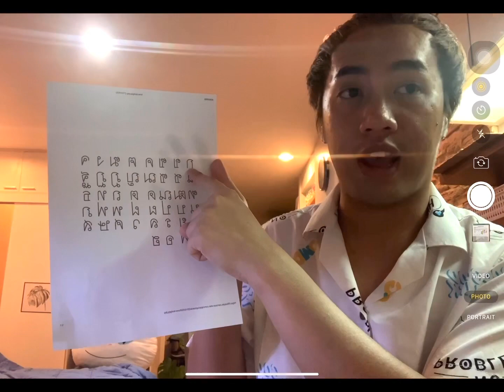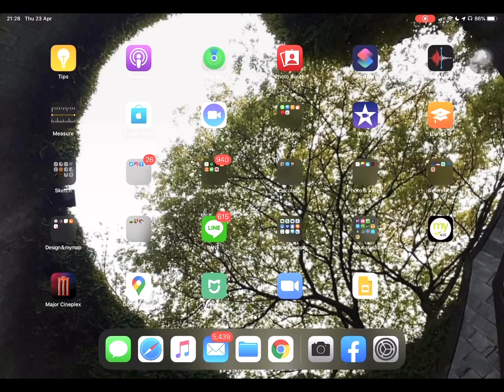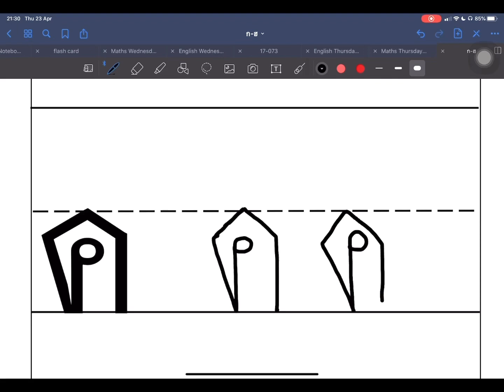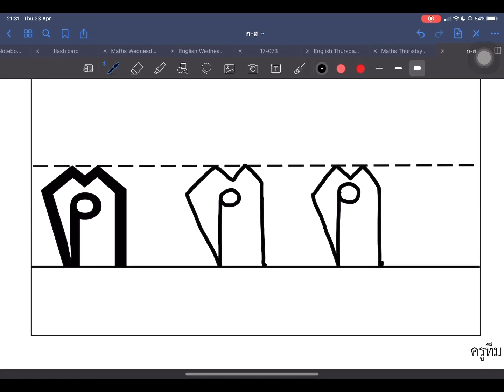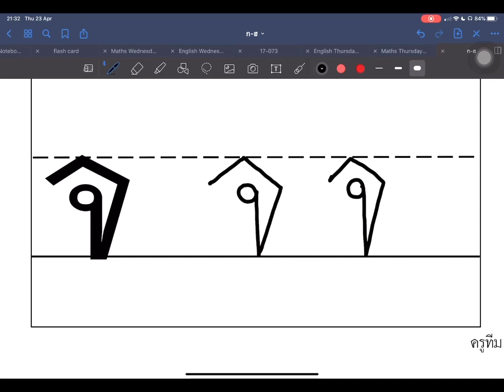เสริมทักษะภาษา ฝึกเขียน ก-จ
ชุดสื่อการสอน ฝึกเขียน ก-ฮ

“ตอนที่ 1 ฝึกเขียน ก-จ”

ผลิตสื่อโดย

ครูทีม นายยุทธชัย ศิลาแลง
ครูประจำชั้น อนุบาล 3
โรงเรียนวัดด่าน (หวอด ทรัพย์ คงเที่ยง อนุสรณ์)

ปล.สื่อการสอนออนไลน์นี้ทำเพื่อเด็กสามารถเรียนรู้ที่บ้านได้ในสถานการณ์แพร่ระบาดเชื้อ covid19
ไม่ได้แสวงหาผลกำไรทั้งสิ้น